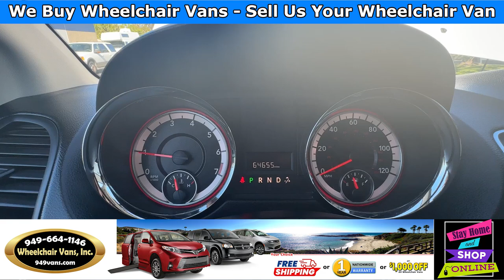For Sale 2015 Dodge Grand Caravan - FR Conversions Manual Fold Out Ramp Rear Loading Wheelchair Van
🌞 Sizzling Summer Savings Price Drop Alert! 🌞 We are slashing prices on wheelchair vans! 🚐💨

Sale Priced: $27,995 with FREE Nationwide Shipping

2015 Dodge Grand Caravan - FR Conversions Manual Fold Out Ramp Rear Loading Wheelchair Van

Don't miss out on this hot deal – get the best wheelchair vans at unbeatable prices. Whether for yourself or a loved one, our top-quality vans offer the mobility and freedom you need.

Shop from the comfort of your home and discover the LOWEST Prices on Wheelchair Vans!

Choose from one our exclusive offers:
🔧 FREE 12 Month/12,000 Mile Bumper to Bumper Nationwide Warranty*
💵 $1,000 OFF on all Wheelchair Vans in stock

🚐 PLUS, Receive an EXTRA $1,000 Trade-In Allowance on any 2011 or newer wheelchair van trade-in with under 100K miles!